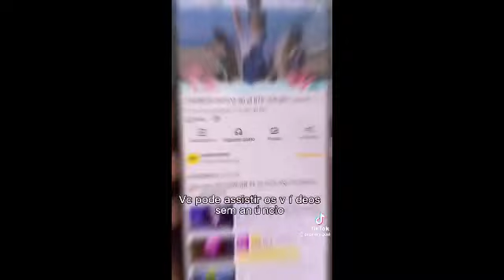Cantada de Miguel motta vs dri Santos #05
Cantada de Fernanda pelagiio vs clara Rodrigues

Se esse vídeo tive 100 visualizações é 20 Lake vai de parte 6